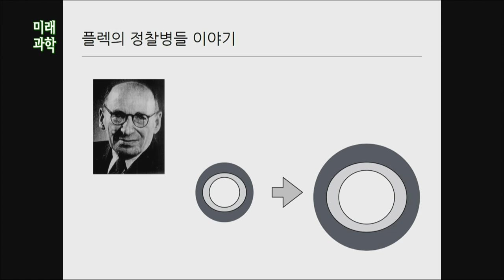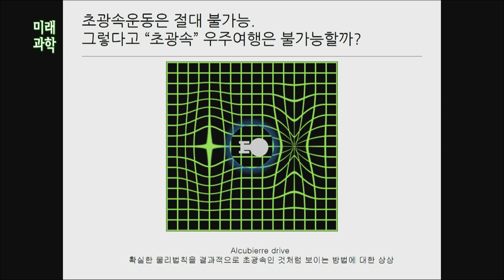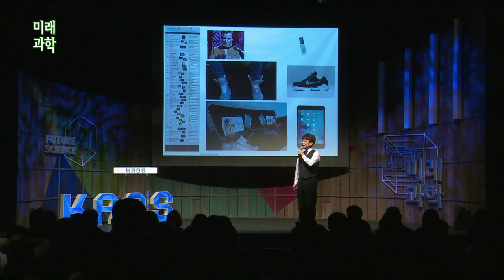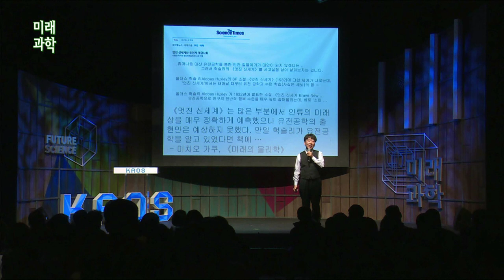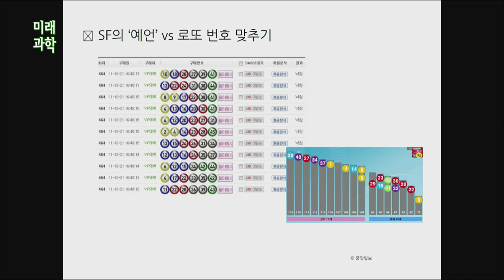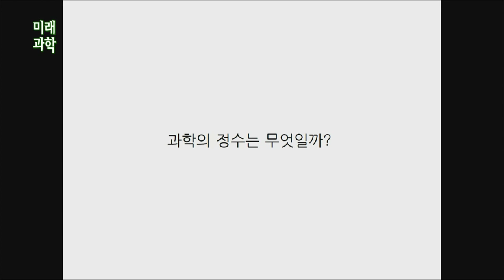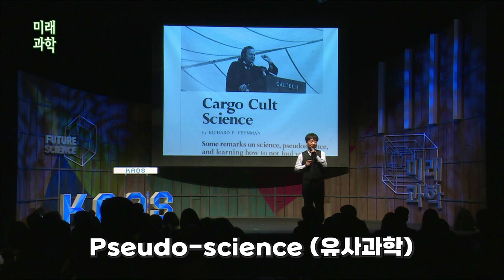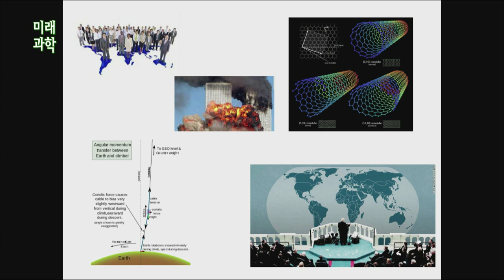[명강리뷰] 미래의 기원 by이관수 | 2017 가을 카오스 강연 '미래과학' 10강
명강 리뷰!

2017 가을 카오스 강연 '미래과학' 10강
미래의 기원

[강연 정보]
강연자 : 이관수(동국대 다르마칼리지 교수)
패널 : 강윤재(동국대 다르마칼리지 교수), 정소연(SF작가/평론가)
사회자 : 김근수(연세대 물리학과 교수)